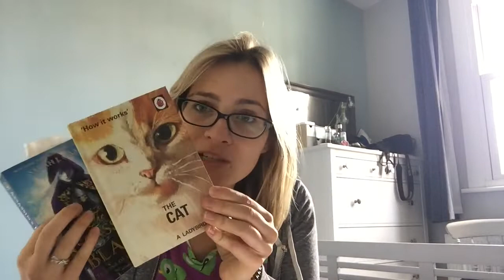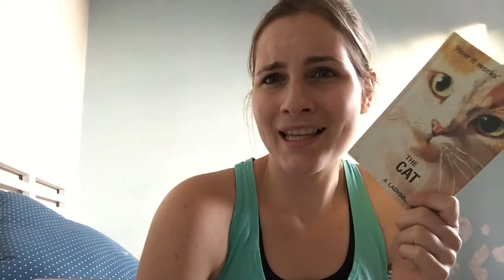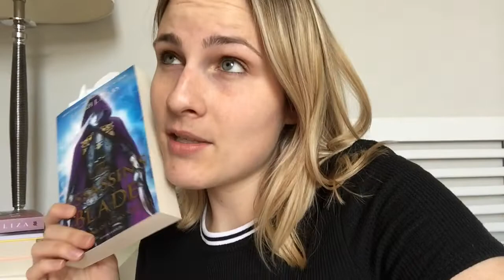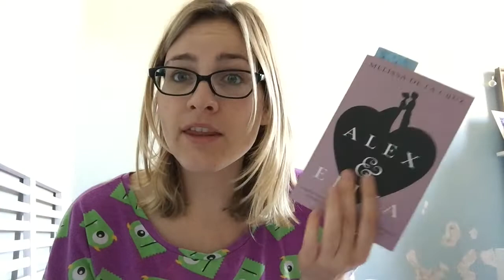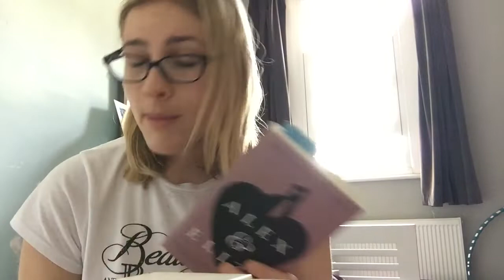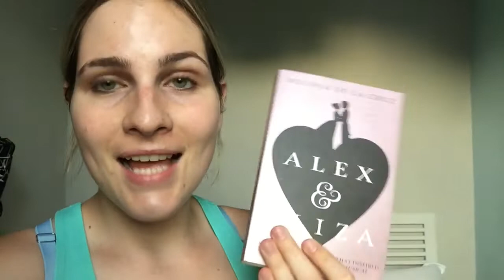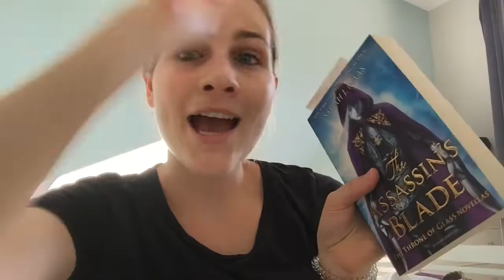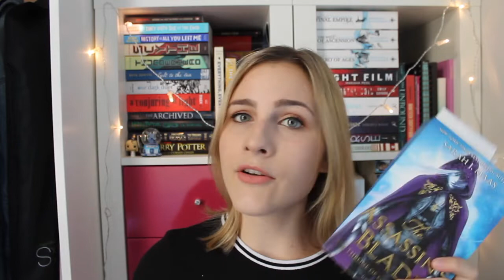BookTubeAThon 2018 Reading Vlog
Amazon Wishlist

Samantha xx